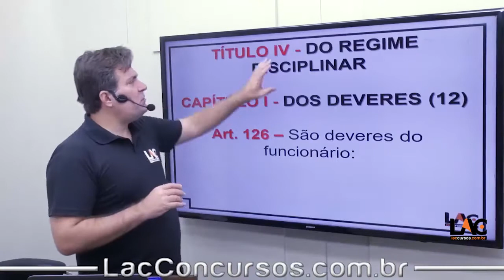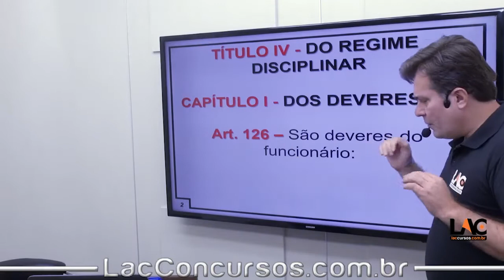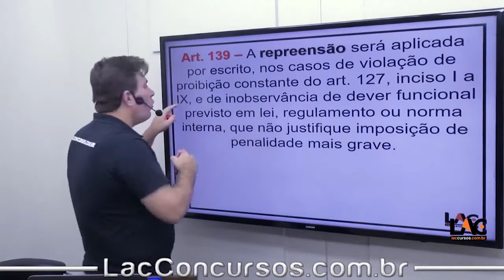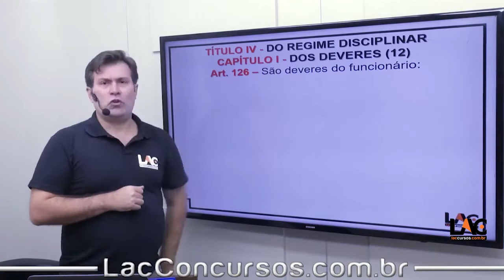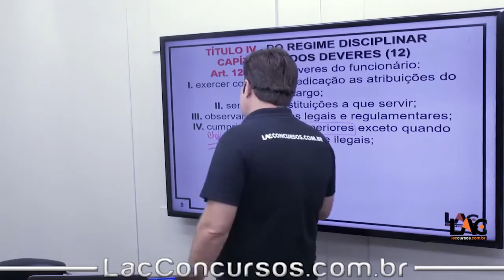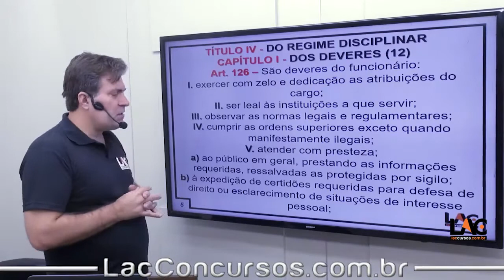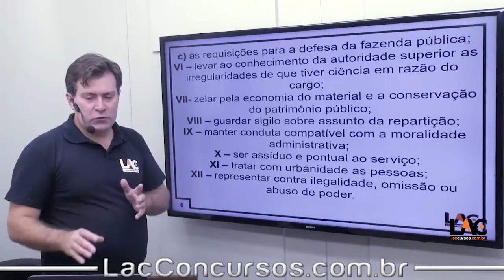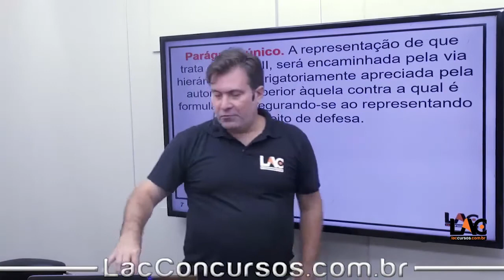9300 | Lei VG 1.164/91 - Dos Deveres | Art 126